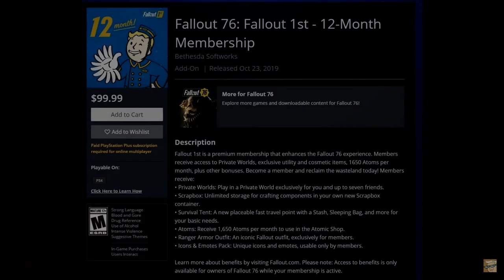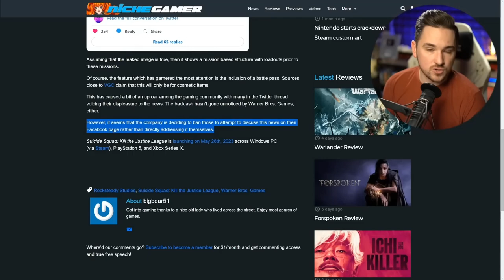Suicide Squads Poison Ivy Reveal. KTJL Chat # 2